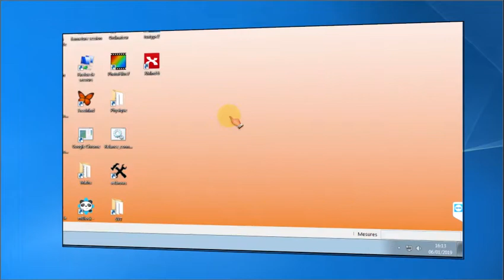SketchUp - Demarrer la premiere fois